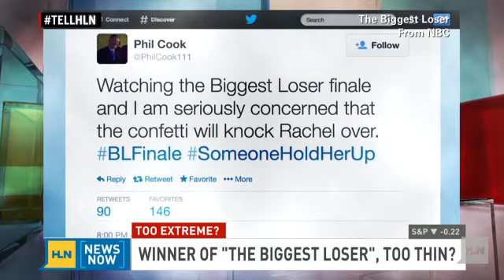'No excuse' mom talks 'Biggest Loser' controversy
Maria Kang, better known as âFit Momâ said NBCâs âBiggest Loserâ winner appeared gaunt and emaciated. She shares many other viewersâ concerns that Rachel Fredericksonâs 155 pound weight-loss was too much and happened too fast.Read: Maria Kang: Dropping pounds nothing like 'The Biggest Loser' For more information please